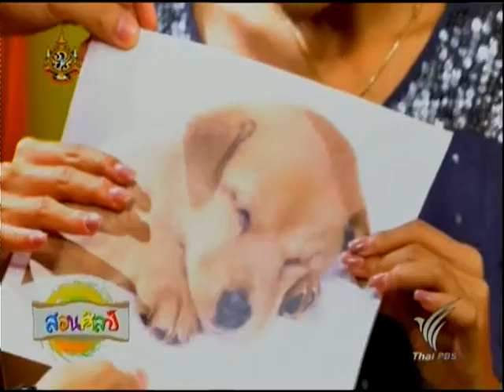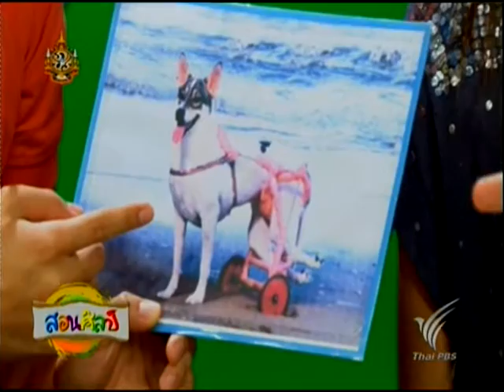สอนศิลป์ [3-50] โดย อ.ณรงค์ศักดิ์ มุ่งมิตร